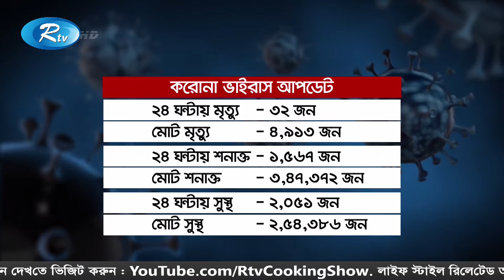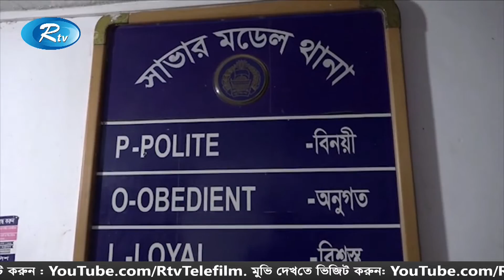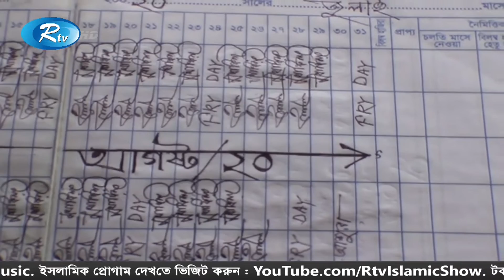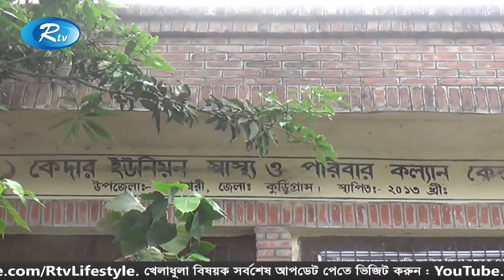Rtv Jela News | জেলা সংবাদ | ১৯ সেপ্টেম্বর ২০২০